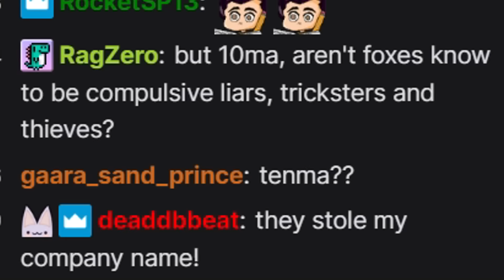Sakana shares some wisdom about Arknights with Tenma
Konkitsu~